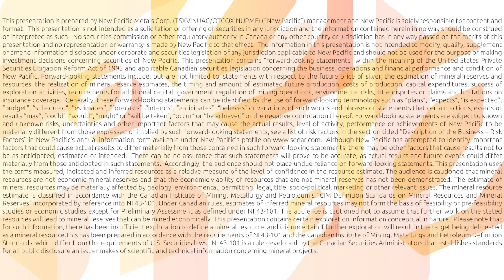New Pacific Metals names Dr Mark Cruise as their new Chief Executive Officer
New Pacific Metals (CVE: NUAG-OTCQX: NUPMF) new Chief Executive Officer Dr Mark Cruise joined Steve Darling from Proactive Vancouver to discuss his new role with the company.

Cruise takes over the company at a great time following the release of their mineral resource estimate for the Silver Sand deposit that saw very impressive numbers. Cruise discusses what is next for the company under his leadership.